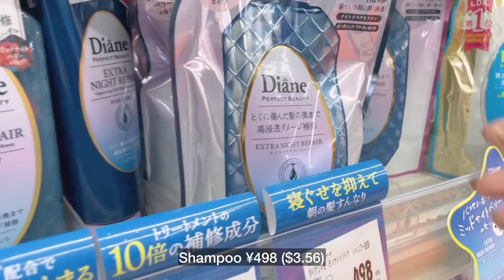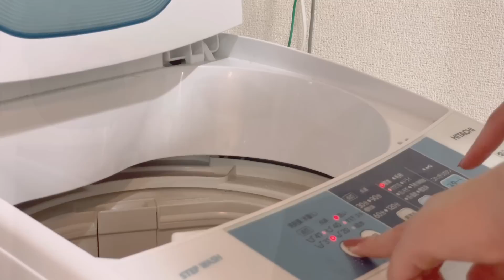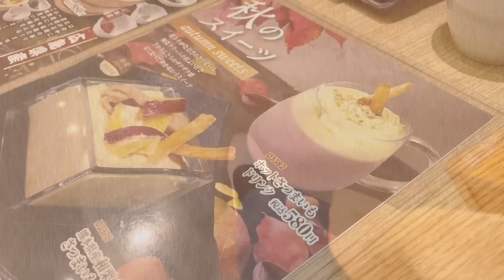Daily Life Living in Japan | Productive Friday Night to Saturday Morning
✨Sharing my ordinary daily life living alone here in Japan. For today’s video I’m going to share my Productive Friday night to morning😅. I also went to drugstore to buy hygienic grocery shopping.

Hope you enjoyed watching this productive night to morning and grocery shopping video .

💜Also, In this video, I collaborated with Sweet Night Mattress.

They generously sent me Dreamy Foam Memory Gel Mattress☺️